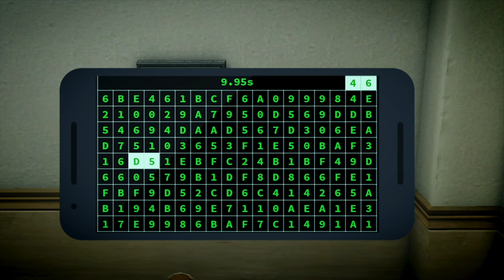Ich bekomme 100 Sterne in GTA 5 RP!!